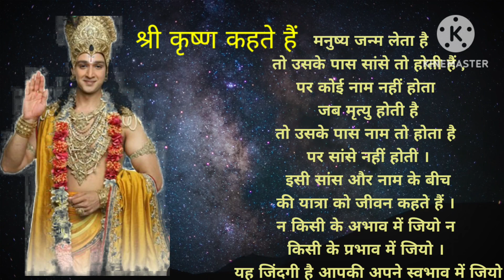viral radhakrishna radheradhe